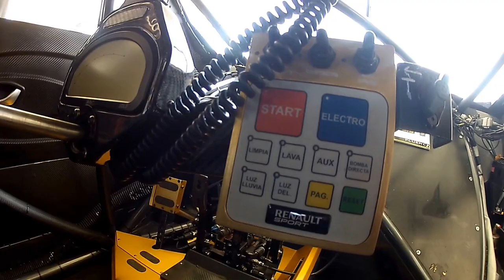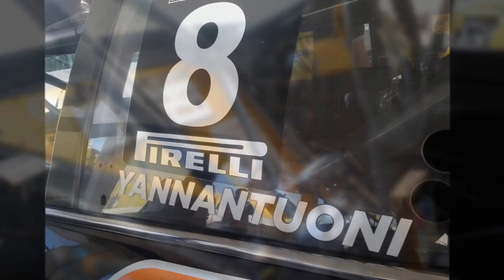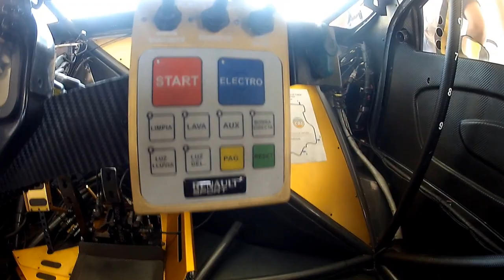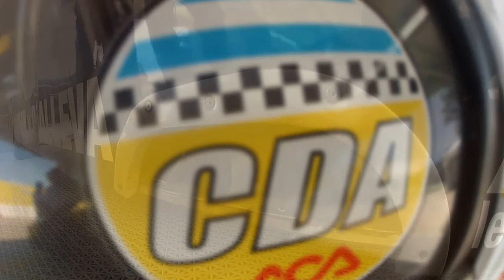Bulones Coiro y Renault Sport Sponsor Day - Super TC2000 - Cabalen - Cba.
Subite a un auto de Super TC 2000, en el Sponsor Day de Bulones Coiro y Renault Sport  en el Cabalén. Camaras on board con Fabián Yannantuoni y Leonel Pernía. Conoce por dentro y por fuera el Renault Fluence del Super TC 2000, con motor V8,  2800cc , 450 hp basado en al Suzuki Hayabusa . Con Daniel Coiro, Marcelo Mercado y Marcelo Lusianzoff -